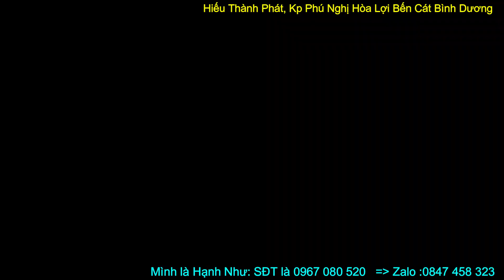Giá Xe Vario 2020 - Vario 150 Độ / Em gái bán Xe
Siêu thị xe máy Hiếu Thành Phát
CSKH: 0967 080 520 --- Zalo: 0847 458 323 Mình là Hạnh Như
ĐC: Kp Phú Nghị, Hòa Lợi, Bến Cát Bình Dương.
Bên mình có các mẫu Xe nhập khẩu từ Indo, đầy đủ các bản độ kiểng cho các bạn, Hãy liên hệ với Như để được hỗ trợ tốt nhất nhé.
► Hợp Tác chia sẻ Video qua ZALO: 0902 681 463
© Bản quyền thuộc về Hệ thống HIẾU THÀNH PHÁT
© Copyright by Hệ thống HIẾU THÀNH PHÁT ☞ Do not Reup